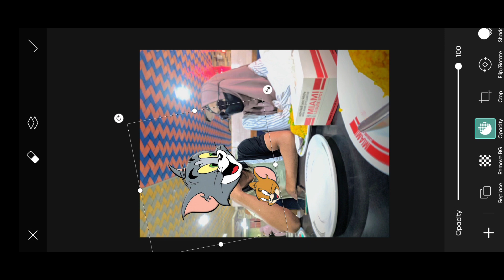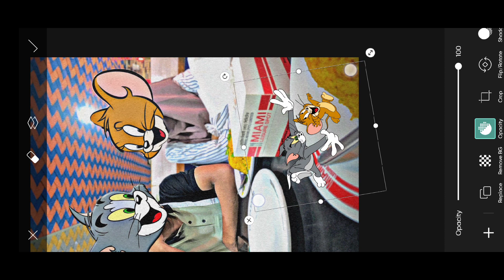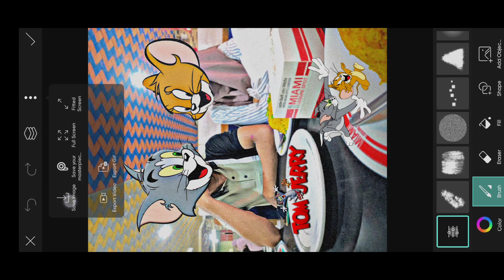Trending Tom and Jerry Photo Editing Tutorial | Tom and Jerry Face Photo Editing | Picsart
Hello Friends Aaj Main Aap Logo Ko Sikhaane Vala Hu Kuch Is Type Ki Trending Tom and Jerry Photo Editing Tutorial | Tom and Jerry Face Photo Editing | Picsart Agar Aap Logo Ko Meri Editing Pasand Aaye To Video Ko Like , Share , Comments Or Naye Ho To Channel Ko Subscribe Karna Na Bhule

Cover Topic:-

how to edit photo face to tom and jerry
how to make tom and jerry face in photo
tom and jerry photo editing 2021
tom and jerry photo editing video
picsart tutorial
picsart editing
picsart edit
edit foto picsart
picsart app

Note :-
All the image/Picture shown in this video belong to the respected owner and not me I am not the owner of any picture showed in this video.All content used Copyright to Ankit Saini Editz.use or commercial display or editing of the content without proper Authorization is not allowed.
Thanku You.

     A Video By Ankit Saini
             India 🇮🇳